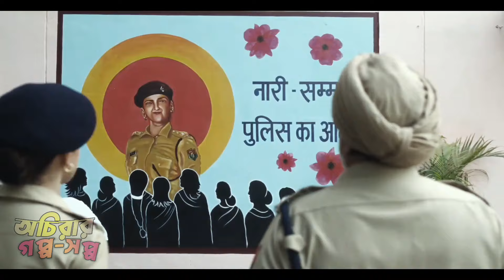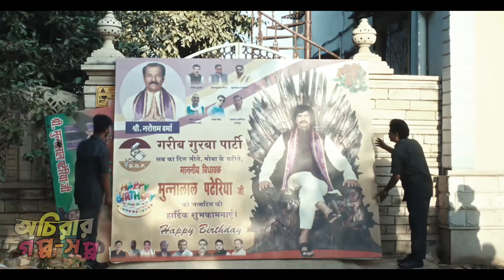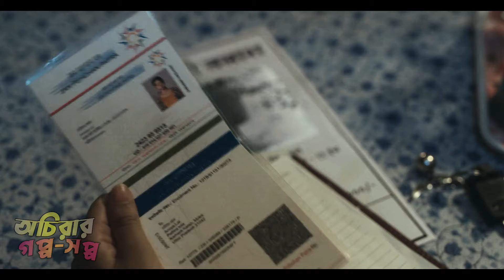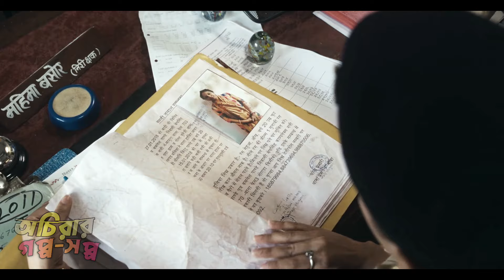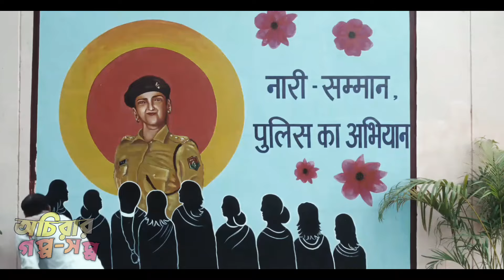কেঁচো খুঁড়তে গিয়ে কেউটো.! হাসতে হাসতে পেট ব্যথা হয়ে যাবে| New suspense Comedy movie explain Bangla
From the constable of a small police station in a small district to the DSP, everyone is busy trying to solve a case. Because their MLA's house lost two Malaysian Uncle Hong breed. But why is the entire police force so desperate to find a little bit of wood! You can go from anywhere to laugh and laugh to see what a bad situation everyone in the city is in, including the police. So sit tight before watching. Because I couldn't stop laughing several times while recording the voice over. So think about what However, this story will give some beautiful practical message while laughing. Today I will explain about such a different kind of dark comedy and an educational story, the recently released.
happened while watching the movie.